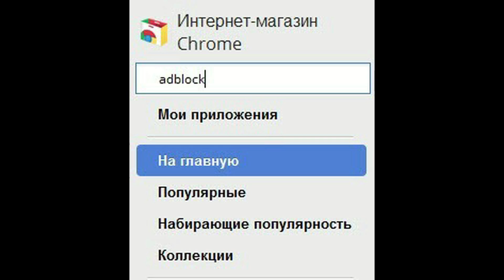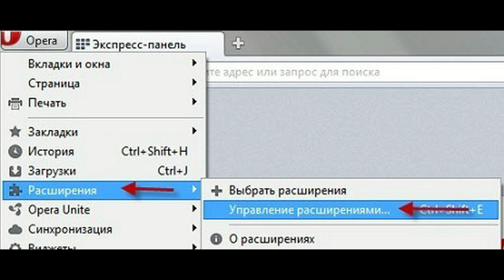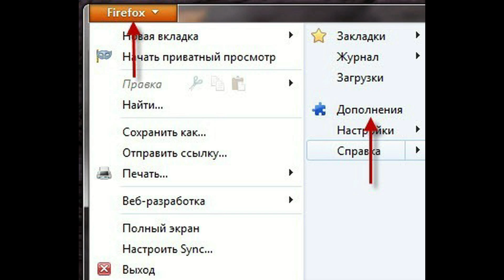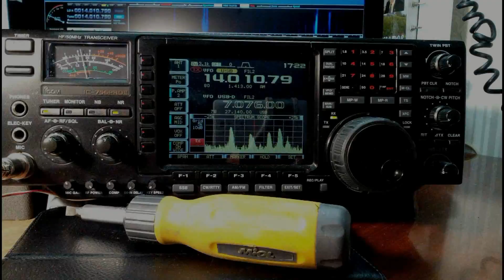Как убрать рекламу с сайтов в интернете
Многим из вас наверняка надоела назойливая, порой даже неприятная и жутко мешающая, реклама на сайтах в интернете. Я, лично, нормально отношусь к качественным площадкам с красивыми баннерами и рекламными блоками Google Adsense или Яндекс Директ, но вот различные попандеры и назойливые видео в углу экрана порядком поднадоели. Сейчас я расскажу, как можно от них избавится.